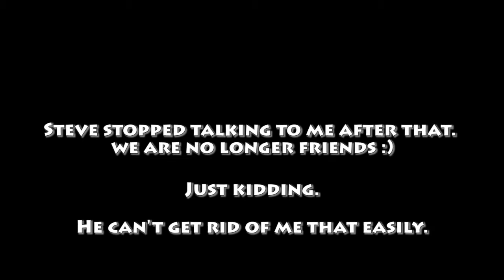XCOM 2 Versus - Steve's First Time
TheDomdotCom teaches Stevey how to play XCOM the only way he knows how.

We now have new items in our spreadshirt! Go check it out for some sweet swag!